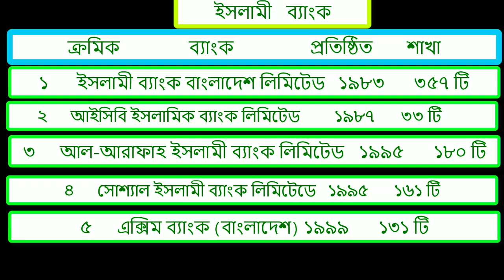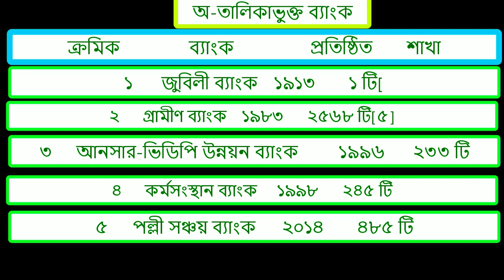বাংলাদেশে মোট ব্যাংক কয়টি | বাংলাদেশের ব্যাংকসমূহের তালিকা | সরকারি ব্যাংক কয়টি কি কি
সরকারি ব্যাংক কয়টি কি কি,
বাংলাদেশে মোট ব্যাংক কয়টি,
বাংলাদেশে ইসলামী ব্যাংক কয়টি,
মোট ব্যাংক ২০২০,
মোট ব্যাংক ২০২১,
বাংলাদেশ ব্যাংকের শাখাসমূ,
বাংলাদেশে সরকারি ব্যাংক কয়টি,
বাংলাদেশে বেসরকারি ব্যাংক কয়টি,

মোট ব্যাংক ২০২১ বাংলাদেশ ব্যাংকের শাখাসমূহ#Rp_tech_13